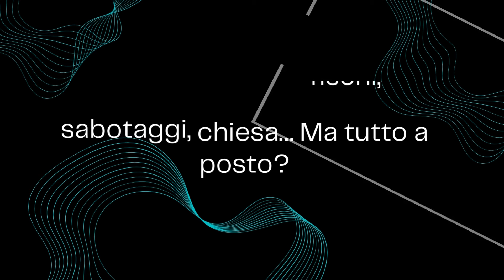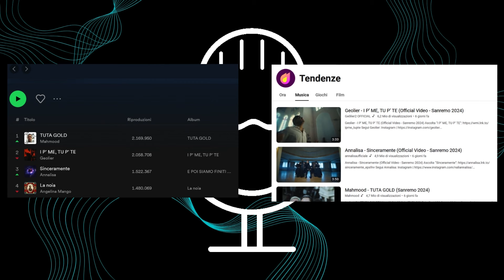Pensieri Sanremo 2024 fischi, sabotaggi, chiesa… Ma tutto a posto?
Un festival di Sanremo che ha tirato fuori il peggio degli italiani…pure da chi ha abbracciato una vita dedita alla cui base dovrebbe esserci la misericordia e l’amore per il prossimo…